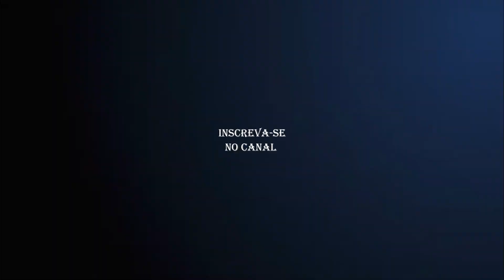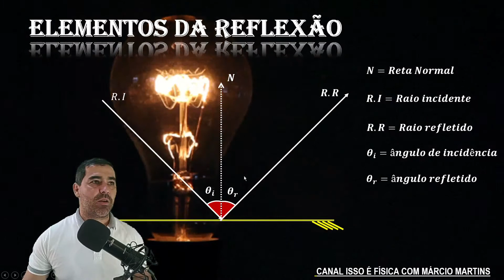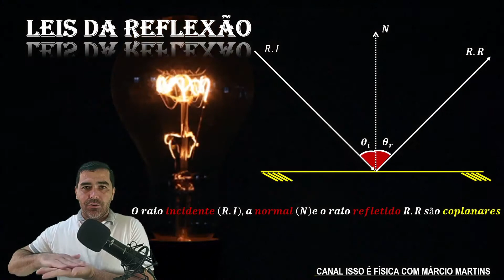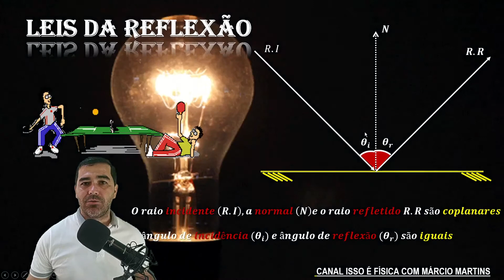REFLEXÃO DA LUZ